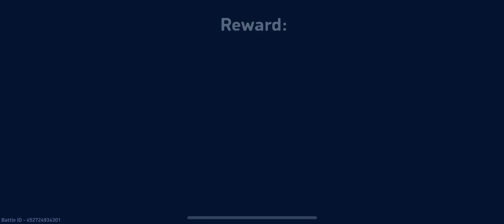Mech Arena - Control Points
Killshot madness.. playing with TeamLND

• I don’t own any copyrights of the music I play in my videos •